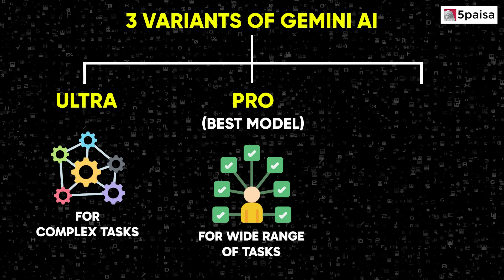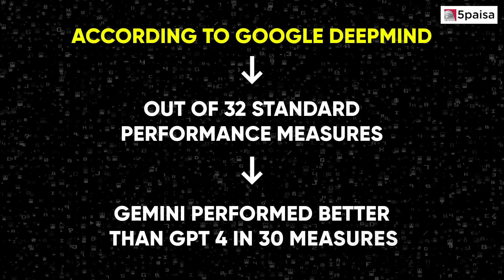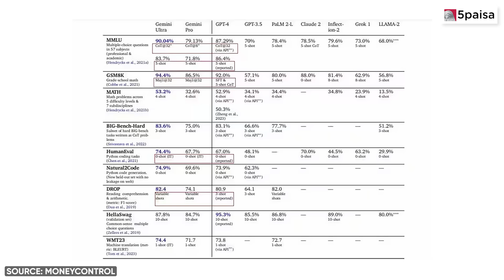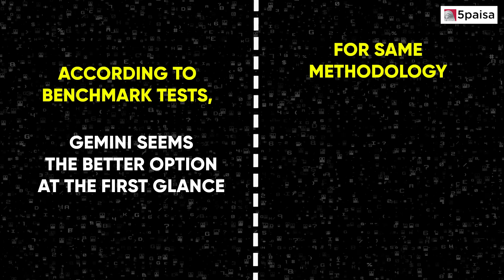Google's Gemini vs. ChatGPT: Which AI Tool is better?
Google's Gemini vs. ChatGPT: Which AI is Better? We break down the features and uses of both. Tell us which one you like!

0:00 Introduction
0:47 About Google's Gemini
1:46 Google vs. ChatGPT
2:55 Google vs. ChatGPT: Which is better?